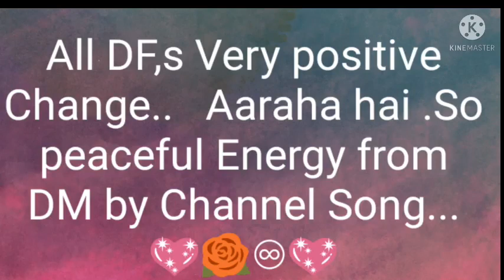Current Channeling DM To DF ❤️♾️✌️🔯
channel Song.